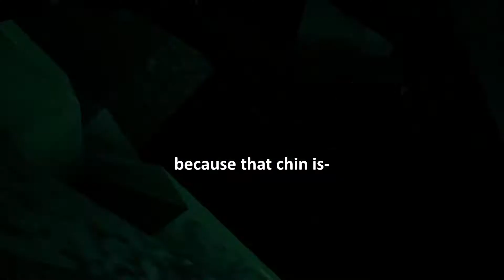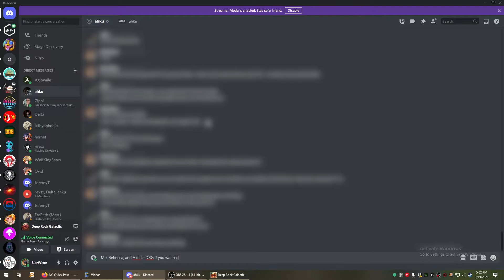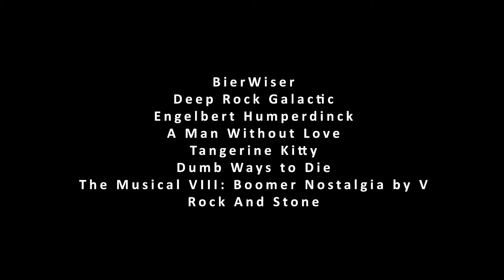DRG Dumb Ways to Die